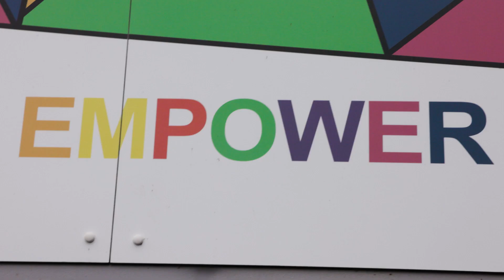A day in the life at PPCS